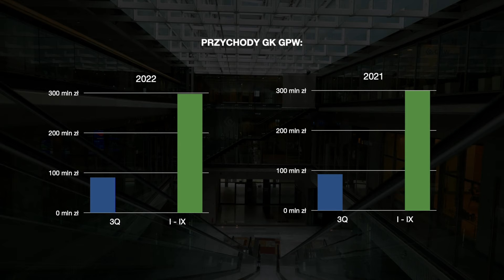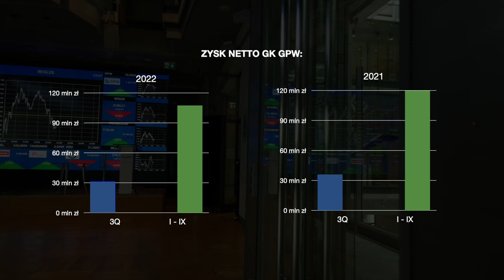Wideokomentarz GPW #96 - 28.11.2022 r.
W trudnym otoczeniu makroekonomicznym wyniki finansowe Grupy Kapitałowej GPW są tylko nieznacznie gorsze niż w analogicznym okresie minionego roku.

Przychody w trzecim kwartale wyniosły ponad 88 milionów złotych, co stanowi spadek o 2,4 procent. Od początku roku spółki wygenerowały niemal 298 milionów złotych przychodów, czyli niecały punkt procentowy mniej niż w pierwszych dziewięciu miesiącach 2021 roku.

Omówienia wyników finansowych przez Adama Młodkowskiego, Członka Zarządu GPW, wysłuchacie w dzisiejszym WideokomentarzGPW.